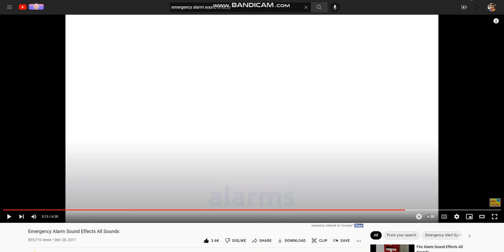Cyprus EAS Alarm (ALT) origin...